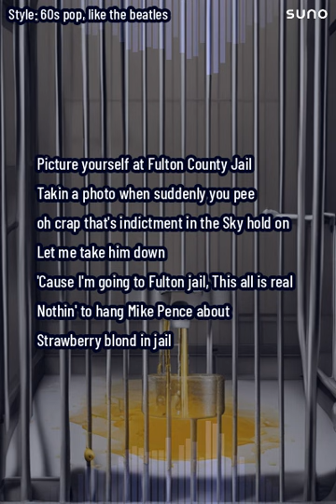suno chirp AI "Strawberry Blond in Jail"